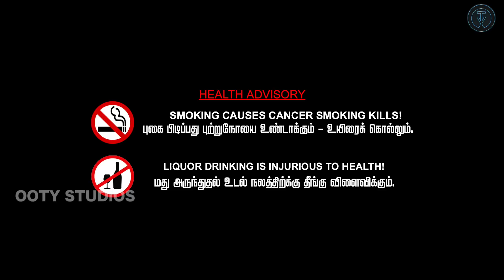Chellaa ( Baduga Tele Film ) || Prabhu Belithala || Ooty Studios || SR Creation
Here is Chellaa The Baduga Movie .
Chellaa TheBadugaTeleFilm written & directed by PrabhuBelithala produced by OotyStudios

Chellaa - Starring Nithiananth, Akshita Shree, Reema, Rahul Ravi, Soorya, Supriya,  Geetha Ravi & Belithala Hatty People

Writer & Director - Prabhu Belithala
DOP - Rahul Ravi & Soorya
Editor - Soorya
Lyrics - Snega & Punitha Ramakrishnan
Singers - Manoj Prabakar ,  Sai Sajini
Sound Design & Sound Mix - CV Studios ( Chennai )
Mix & Master - Hamara CV
VFX, DI & Publicity Design - MS Gopi ( 24 Frames )
Dubbing Studio : SooriRaj Studios - Belithala
Recording Studios : 2keys ( Chennai ) & CV Studios
Manager - Vignesh Gowtham
Pro - Shabarish Kannan
Produced By - Ooty Studios
Co Producer - Ooty Talkies

Released By 14 Baduga Celebrities

1 Bellie Raj ( Singer, Music Director )
2 Iyappan ( Actor )
3 Kallakorai Gowtham ( Actor, Singer & Lyricist )
4 Jagu ( Actor )
5 Murugesh Porthy ( Music Director )
6 Raju Gopi ( Writer & Director )
7 Vishak Rajagopalan ( Actor )
8 Kausalya Devi ( Writer, Director )
9 Arthi ( Lyricist )
10 Vignesh Thangadu ( Singer, Lyricist )
11 Ravichandran ( Actor )
12 Bojaraj ( Music Director )
13 Shakthi Vendhan ( Writer, Director )
14 Prakash ( Singer, Lyricist )